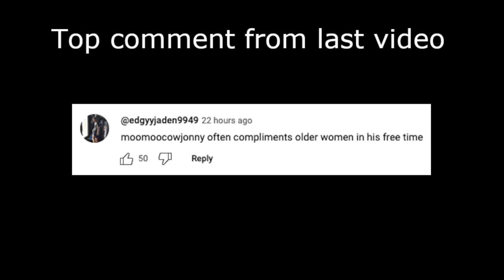CSUN vs UCI Men's Volleyball 2024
CSUN wearing red